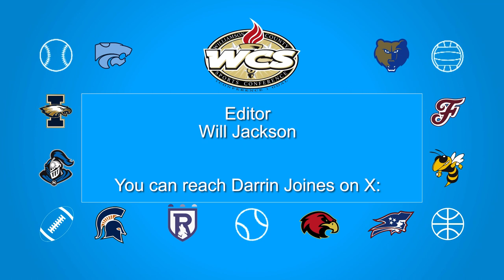WCS Sports Connection Episode 711- Basketball Coaches Show (Page vs Summit)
WCS Sports Connection Ep. 711 - "Basketball Coaches Preview Show" (Page vs Summit).
Hosted by Darrin Joines. (2024)